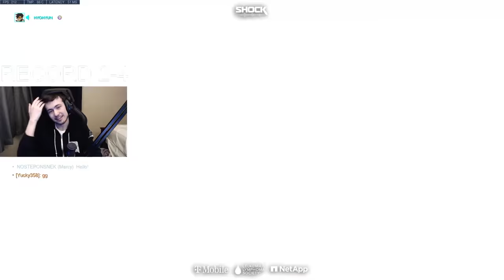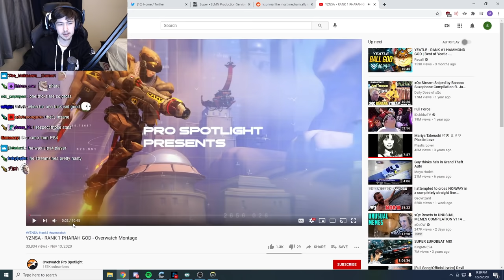The Final Boss of Overwatch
Champion Gundyr has nothing on YZNSA.